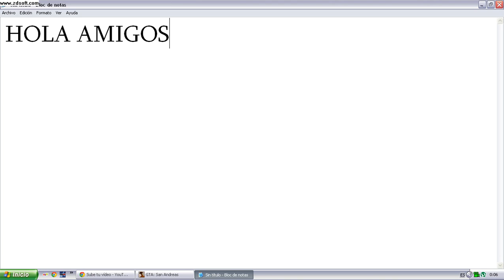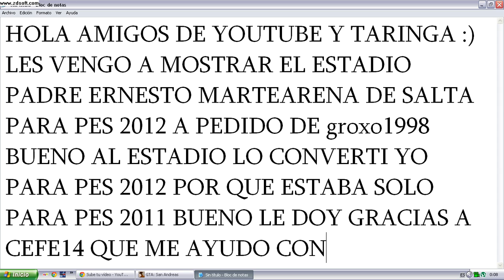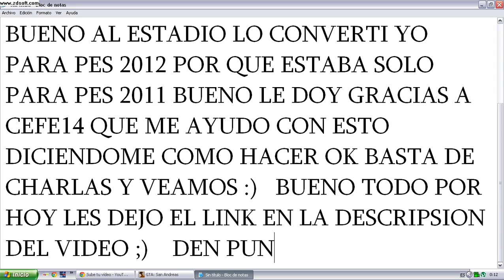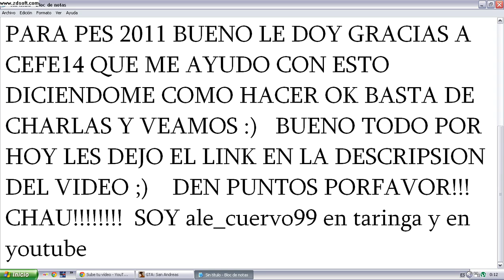estadio martearena pes 2012.avi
ESTE ES EL ESTADIO MARTEARENA PARA PES 2012 CONVERTIDO POR ALE (YO) :: DISFRUTEN ES A PEDIDO DE groxo1998